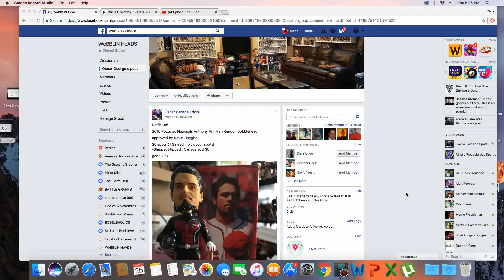Oscar Ant Man